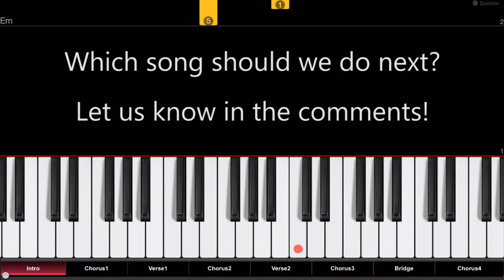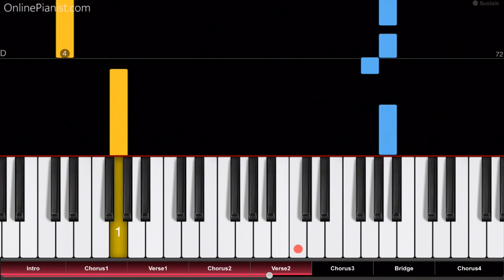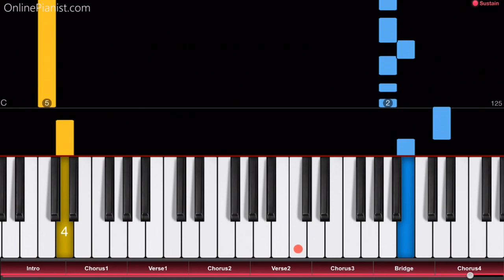Lisa May - Heat - EASY Piano Tutorial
How to play “Heat” by Lisa May on piano!
Listen to our Heat piano cover and learn how to play it yourself with our piano lessons.

"Heat" is a song by Greek/Georgian singer Lisa May, who has gained popularity on social media since she represented Georgia at the 2016 International Music Festival in Spain.

"Heat" is a catchy electro-pop tune and was published in December 2017.

In the OnlinePianist app, you can find piano tutorials for thousands of songs - from all the great rock and pop hits to film scores, classical music, and songs from TV series and games.